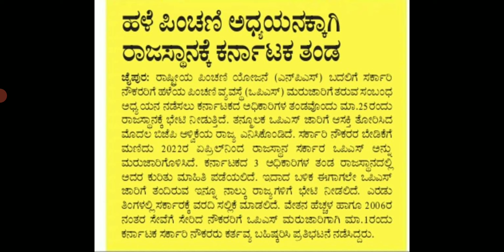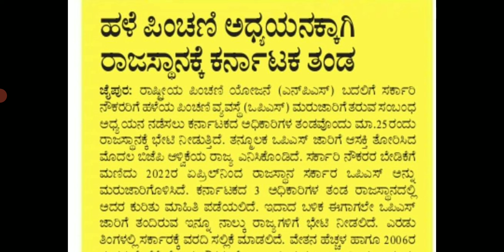ಹಳೆ ಪಿಂಚಣಿ ಯೋಜನೆ ಅಧ್ಯಯನಕ್ಕಾಗಿ ರಾಜಸ್ತಾನಕ್ಕೆ ಕರ್ನಾಟಕ ತಂಡ... 2023